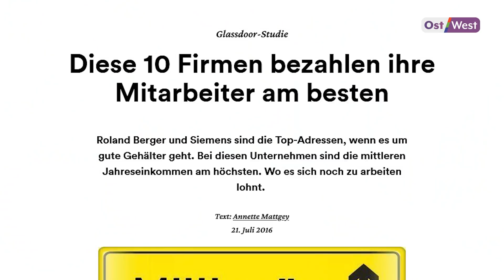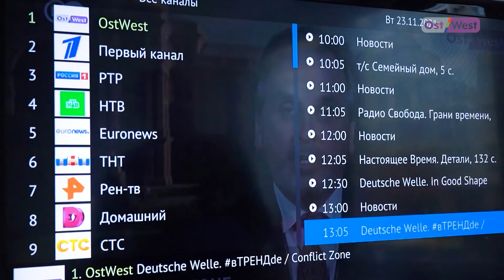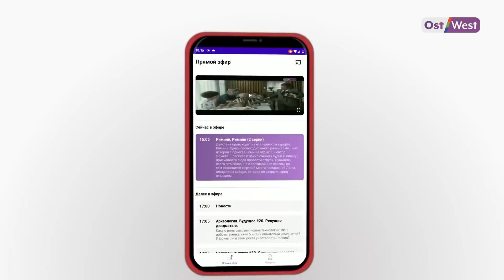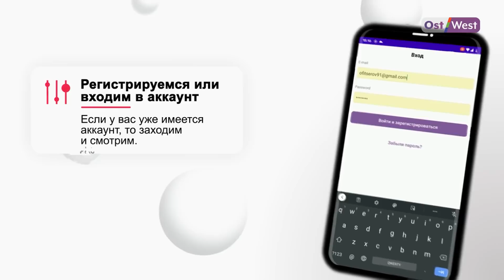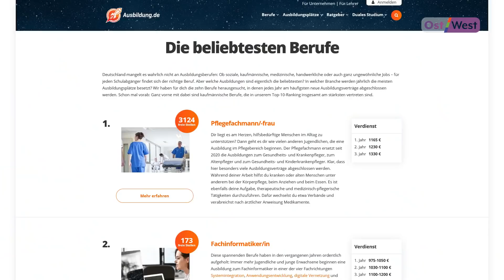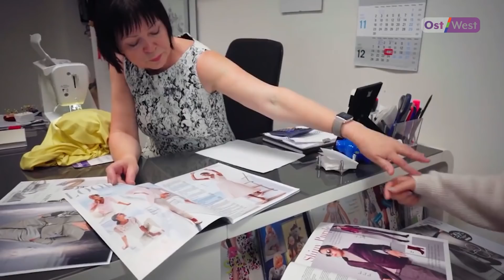Работа в Германии: кто сколько зарабатывает?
Для быстрого и удобного перевода денег из Европы в Россию и страны СНГ пользуйтесь TransferGo

Сегодня мы начинаем небольшую серию программ о том, как живут, с какими сложностями сталкиваются и сколько зарабатывают люди разных профессий в Германии. Инженер, таможенник, швея, татуировщик, работник сети быстрого питания – наши герои рассказывают о своем профессиональном пути в Германии в программе Марии Волковой «Страна и люди»

0:00 начинаем
2:30  Алекс, таможенник – плюсы и минусы работы
7:06 Елена, инженер – путь в профессию, немецкий язык
12:48 Яна - особенности работы в фаст-фуд индустрии
19:41 Ольга — почему швея «вымирающая профессия»
21:49 самая популярная профессия для переобучения – менеджер по продажам в розничной торговле
22:52 татуировщик Денис – особенности работы
25:56 о зарплатах
32:59 график работы
38:57 отношение общества к профессии – опыт наших героев
 43:00 гендерный баланс в профессии

📌ВОСТОК–ЗАПАД. Самые главные новости дня в прямом эфире /

📌Что любят и ненавидят в Германии русскоязычные жители и немцы? | Плюсы и минусы жизни в Германии